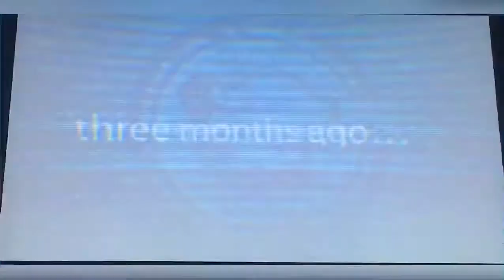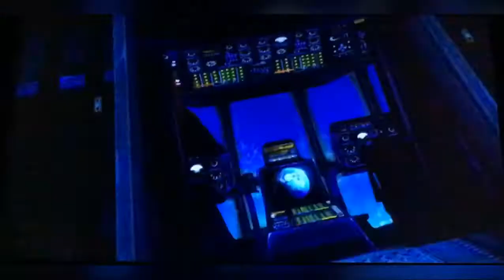Elusivity’s Christmas Special!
Today I will be playing SSX on my Xbox one X! This video was really fun to make, and I will continue to play this game in later videos.
Merry Christmas! Hope you enjoy!